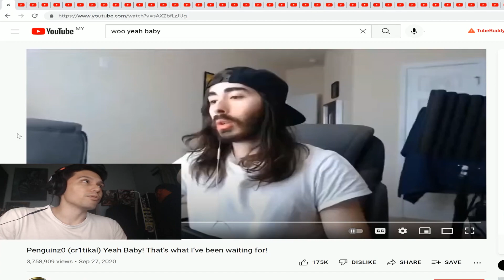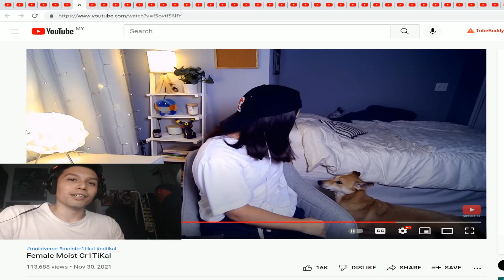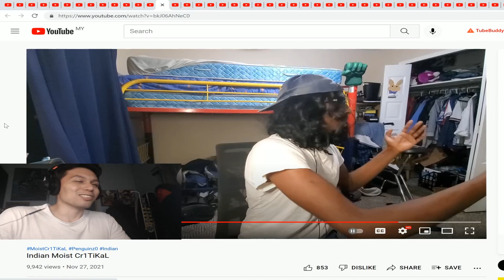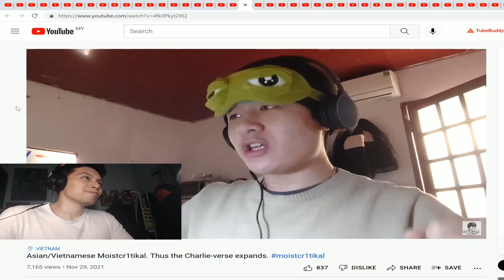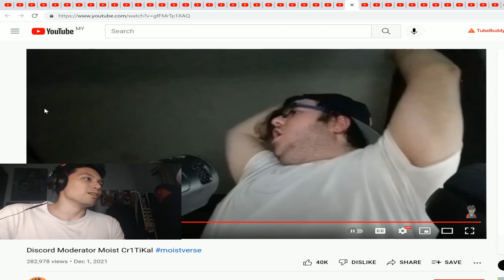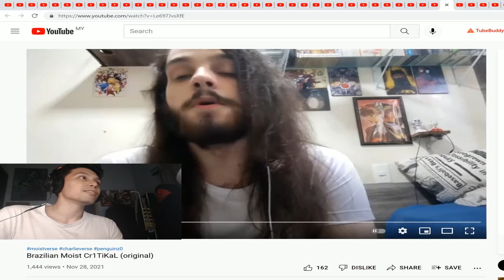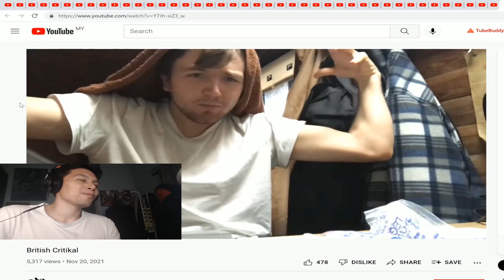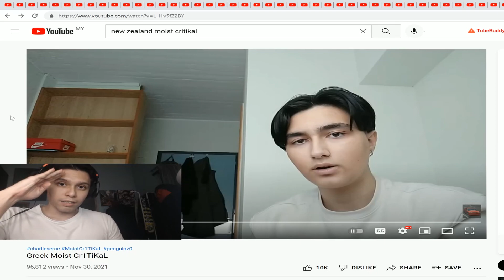Reacting to Moist Cr1tikal Moistverse Variants (50 Variants)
Below are the list of the said variants in order from the video clip, give these variants some love guys and gals: